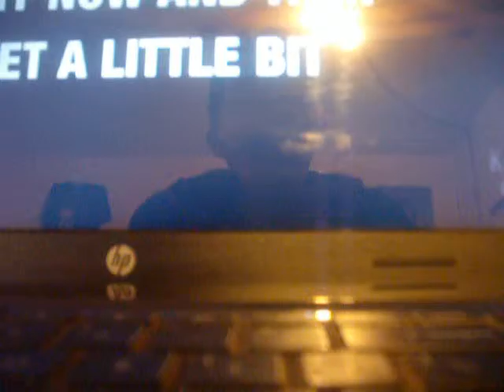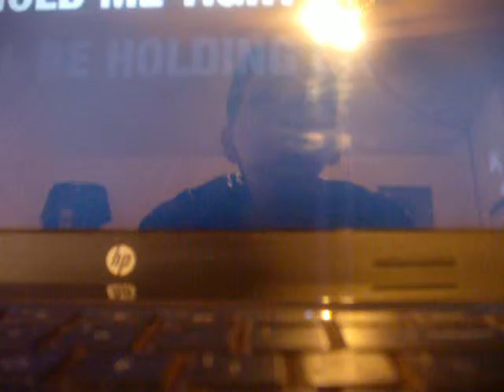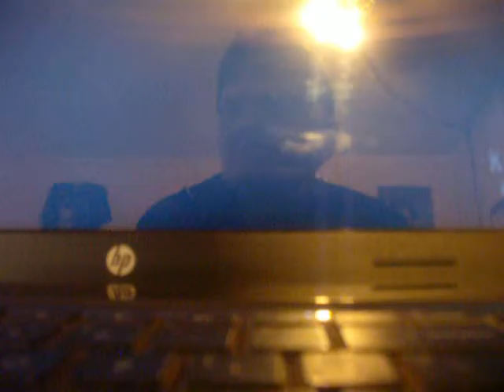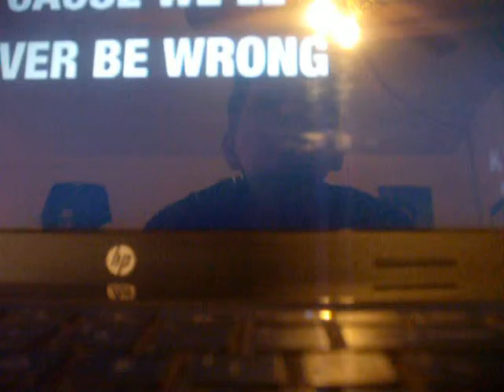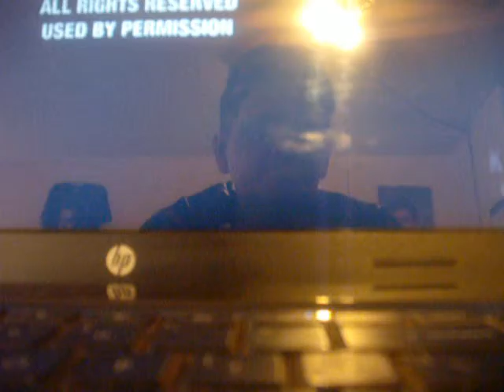Total Eclipse of the Heart by Maryjo